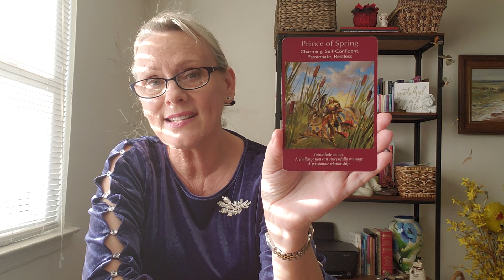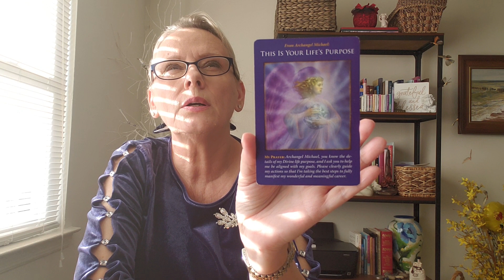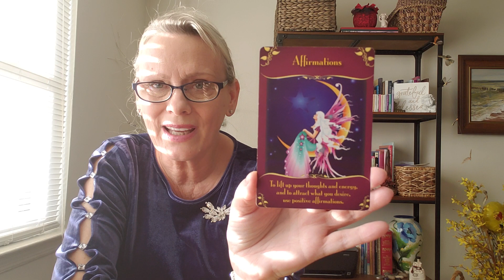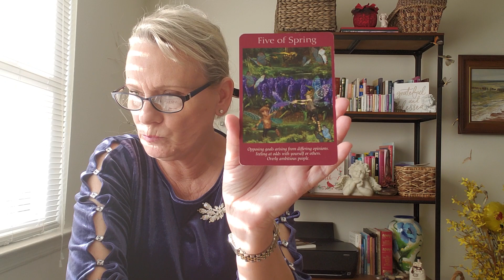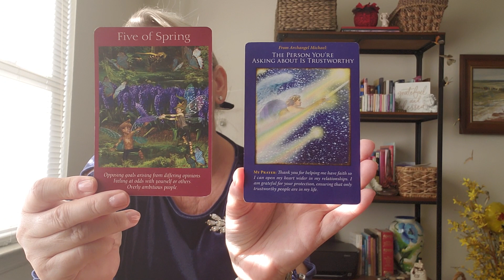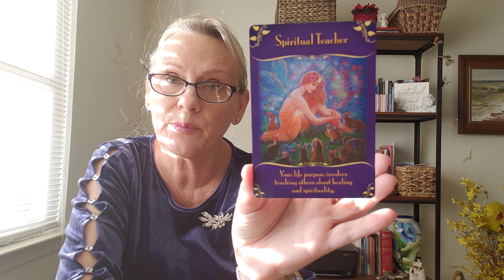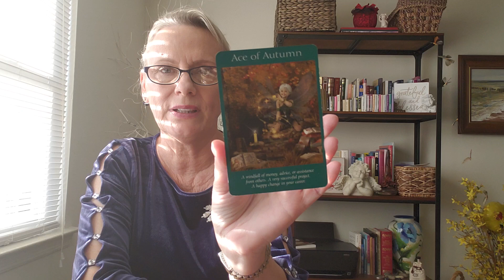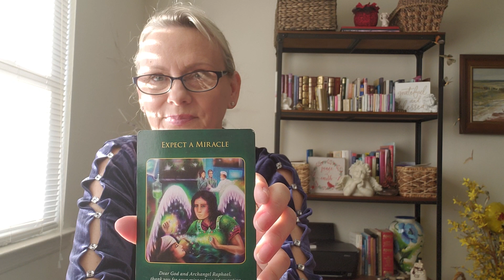Year 2019, P.2: Scorpio- Pisces~ Angel Card Reading With Grace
Sagittarius 6:39, Capricorn 11:42, Aquarius 17:26, Pisces 23:57
To get a private reading, and other services, please visit my
To get the Angel Messages with Healing for December 2018:
Be Happy! Be Well! Enjoy Your Self!